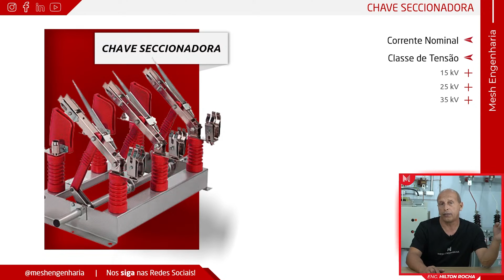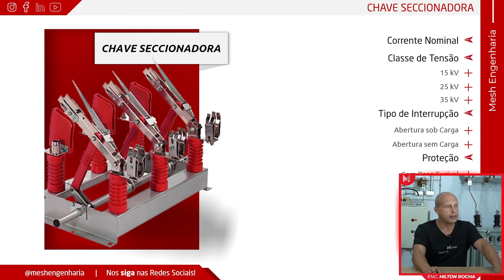Especificação de Chave Seccionadora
No vídeo de hoje iremos mostrar as principais características que devem ser especificadas para uma chave seccionadora. Mande esse vídeo para aquele amigo ou amiga que sempre fica na dúvida do que precisa especificar.